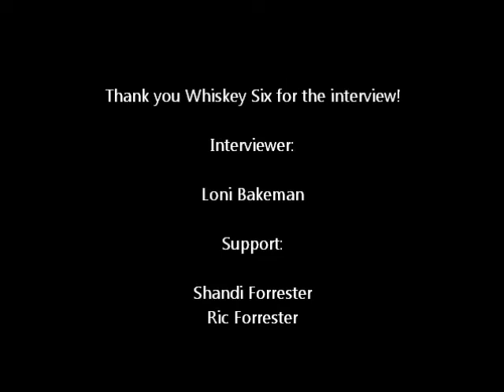THE BEAT Interviews...Whiskey Six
We sat down with Whiskey Six on April 7, 2012.